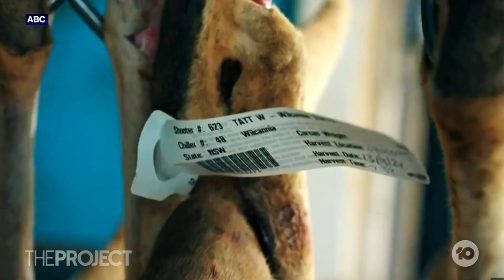Why Nike & Puma Are Stopping The Use Of Kangaroo Leather Products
Two of the biggest sporting brands in the world are announcing plans to ditch Aussie kangaroo leather used in their footy boots, in favour of a synthetic alternative. So why are companies ditching kangaroo-based products in droves?